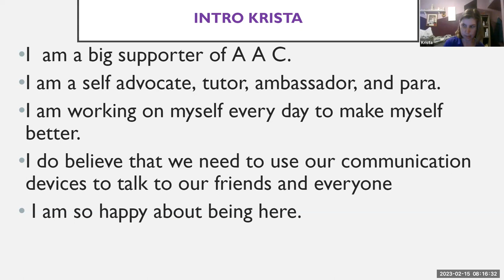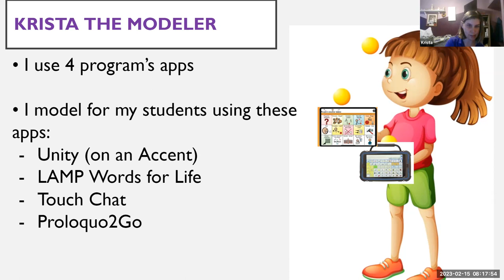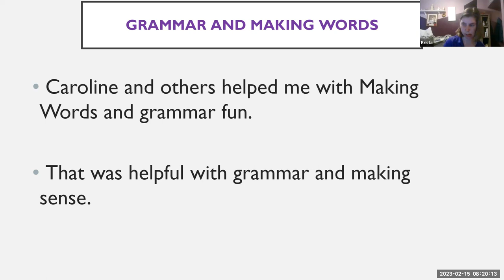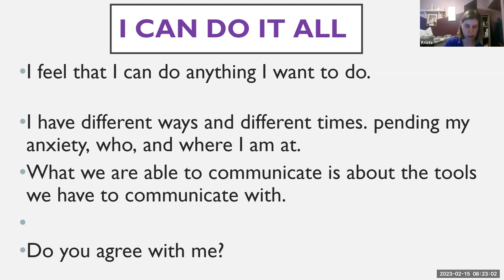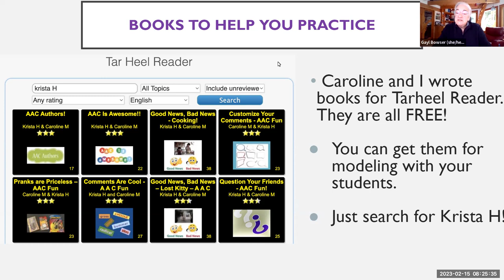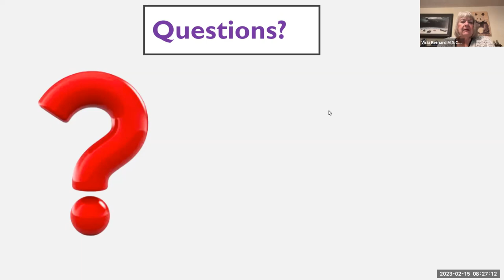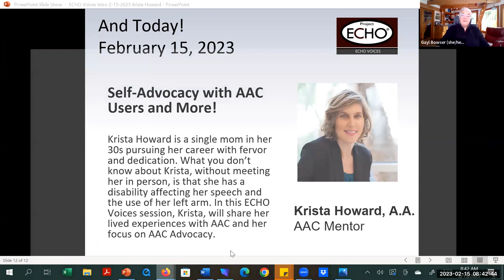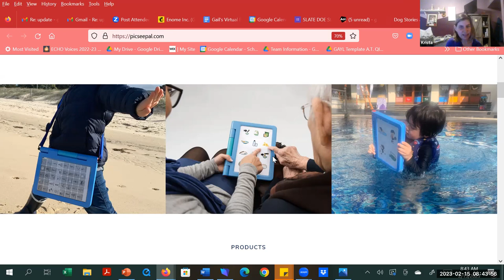2.15.23 Self-Advocacy with AAC Users and More! with Krista Howard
Krista Howard is a single mom in her 30s pursuing her career with fervor and dedication. What you don’t know about Krista, without meeting her in person, is that she has a disability affecting her speech and the use of her left arm. In this ECHO Voices session, Krista, will share her lived experiences with AAC and her focus on AAC Advocacy.